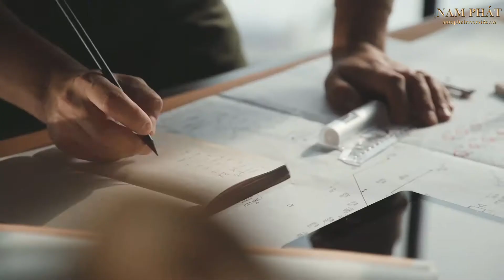Bình Minh Garden 93 Đức Giang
Tên dự án: Bình Minh Garden
Vị trí dự án: Số 93 Đức Giang, Long Biên
Chủ đầu tư: Công ty cổ phần Hoá Chất Nhựa
Đơn vị phát triển dự án: CENINVEST
Tổng diện tích: 40.118m2
Công trình hỗn hợp thương mại và nhà ở: 5.613m2
Công trình thấp tầng: 9.511m2
Công trình văn phòng: 4.900m2
Công trình sử dụng chung + cây xanh: 6.610m2
Chung cư Bình Minh Garden: 1 tòa chung cư 494 căn hộ diện tích: 74m2, 91m2, 95m2, 104m2
Shophouse Bình Minh Garden: 101 lô shophouse diện tích từ 79 – 95m2 với 5 tầng cao cho người dân sinh sống.
Loại hình sở hữu: Sổ hồng lâu dài.